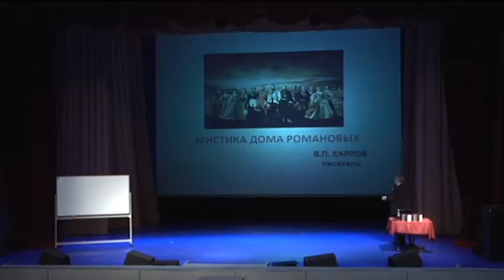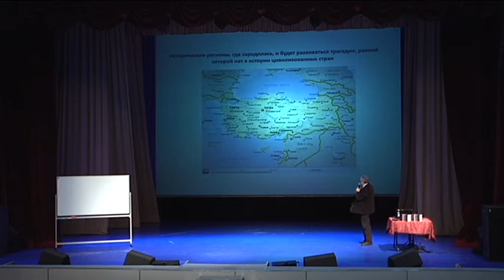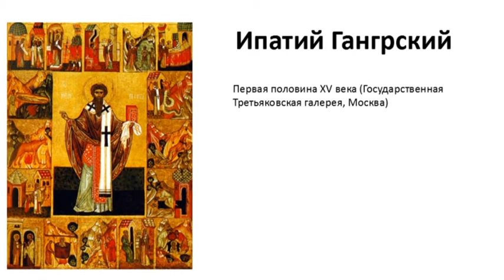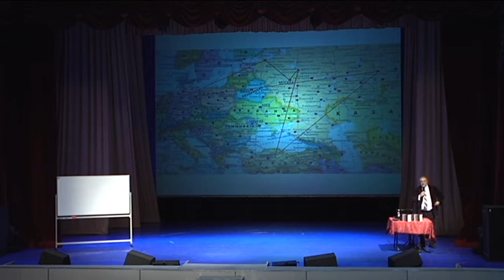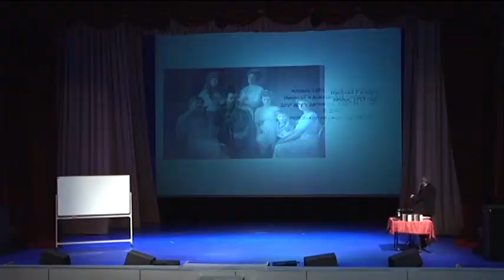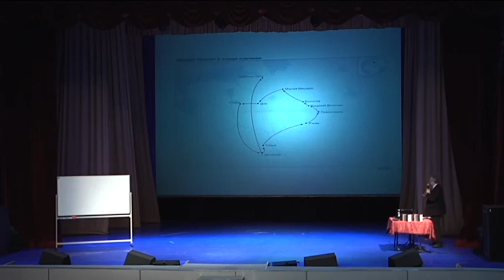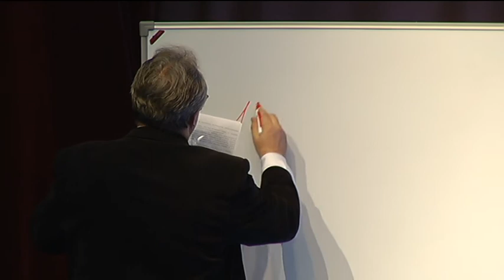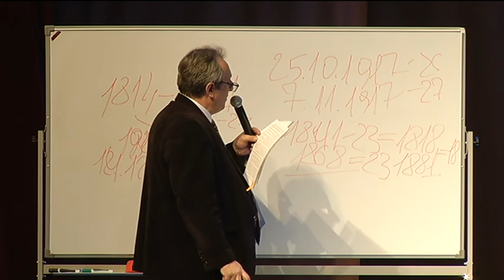Интеллектуальный клуб «Химия слова» - В.Карлов, «Мистика дома Романовых. Неизвестное об известном»